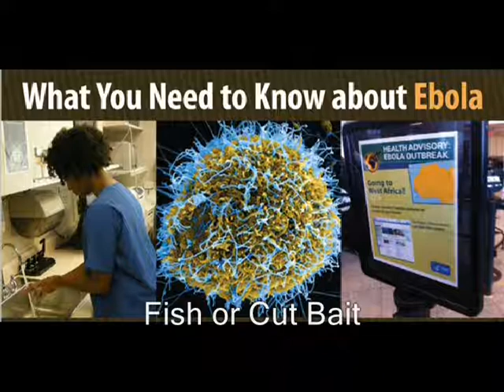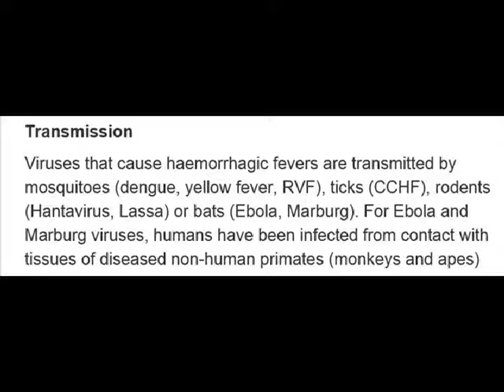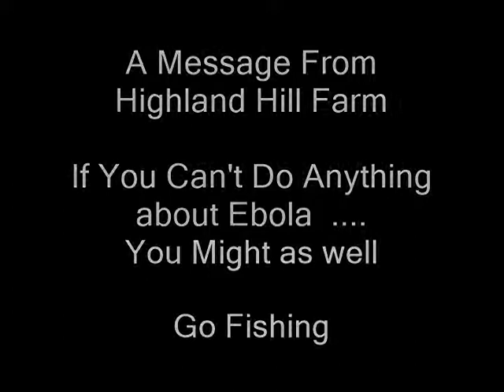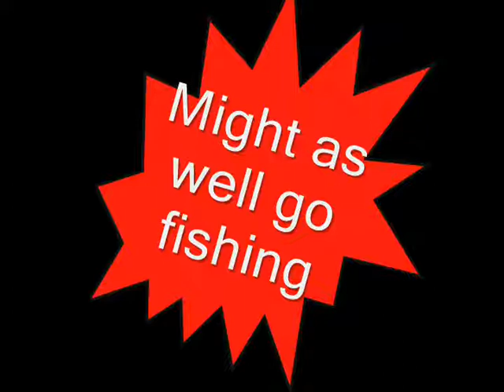How EartHworms are Used in Fighting Ebola Panic ATTACKS